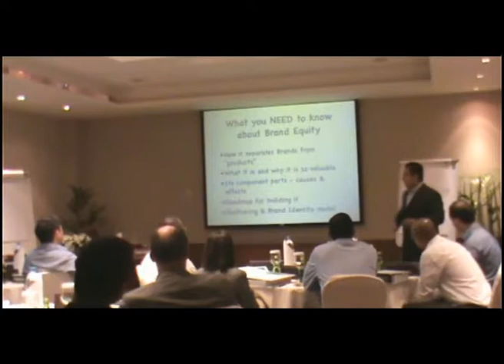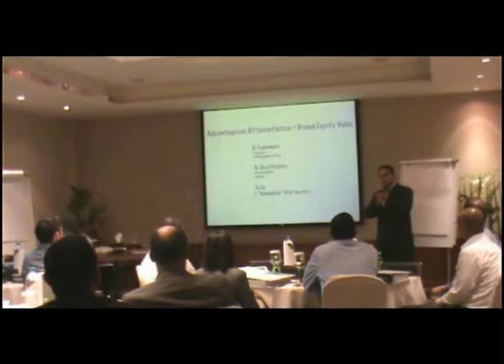04 Building Brand Equity